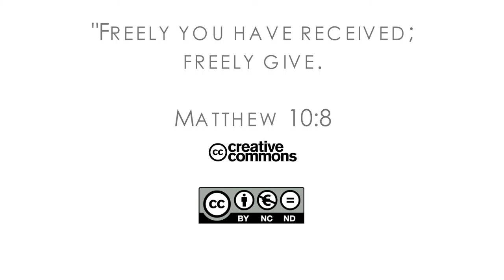16Q04 / 07 Beautiful in God’s Time: Part 2